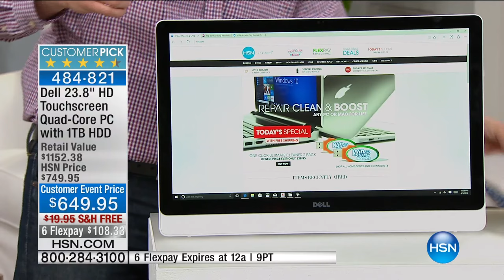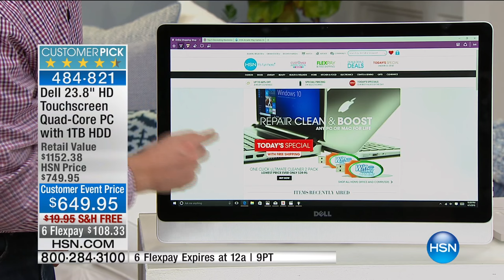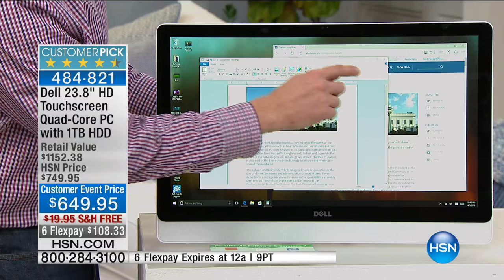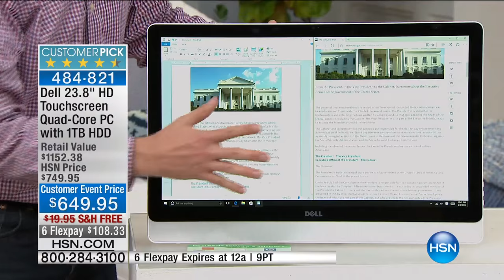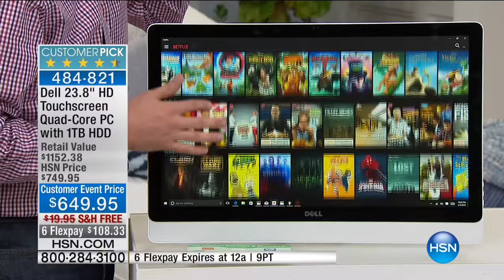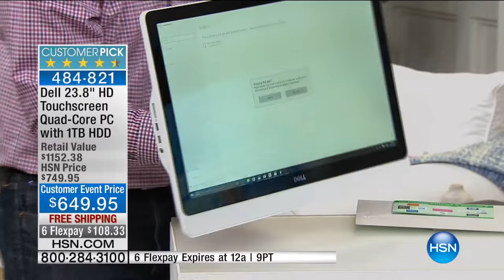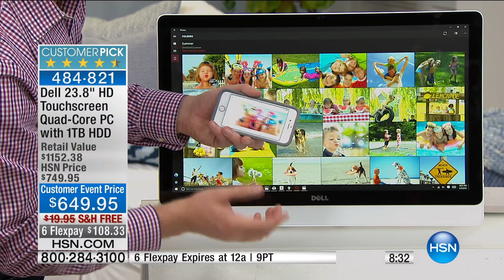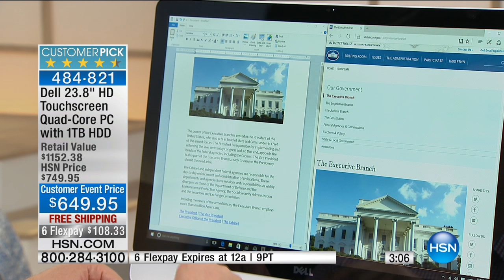Dell Inspiron 23.8" Touch 4GB/1TB Win10 AllinOne PC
Dell Inspiron 23.8" Touchscreen Full HD IPS LED, AMD QuadCore, 4GB RAM, 1TB HDD Windows 10 AllinOne Desktop Computer
Ready to trade that bulky desktop tower for something slim and more powerful?...